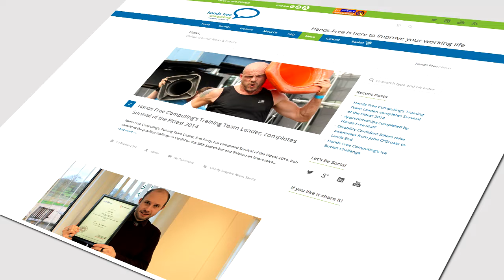Growth by Design Video Testimonial - Hands Free Computing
Hands Free Computing provides speech recognition software solutions and other assisted technology solutions for people with disabilities in the workplace.

Growth by Design is a marketing support and design company based in East Sussex, UK.

We specialise in modern marketing for real business results by helping you with an appropriate blend of effective social media and website activity which targets the right people in the right way. We also help you shape your message powerfully to get the best bang for your buck.

We also offer a full suite of design services, both graphic and website, as well as printing services for whatever you may need.